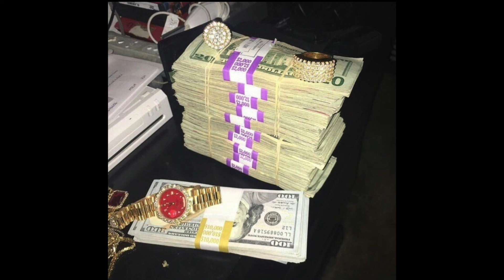(FREE) Mozzy + Drakeo The Ruler + Shoreline Mafia Type Beat "Problems" Prod. Kyro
Prod. Kyro

ALL BEATS ARE FREE FOR *NON PROFIT* USE ONLY

- Placements must include (prod. Kyro) in title.

YG Type Beat
FRosTYdaSnowMann type beat
YG Type Beat 2019
Free yg beat
AzChike
1TakeJay
yg type beat free 2019
Bravo The BagChaser
Mike Sherm Type Beat
Fenix Flexin Fell In Love
1TakeJay Type Beat
1TakeJay Type Beat 2020
Beatsbymilo
Memo The Mafioso Type Beat
shoreline mafia nun major instrumental
shoreline mafia musty instrumental